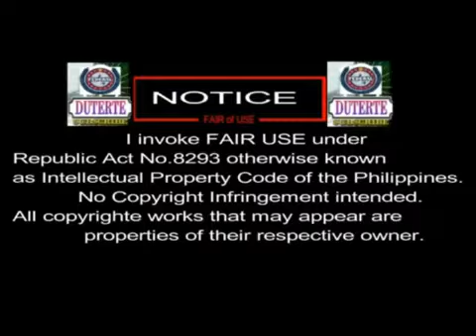BINANATAN!ni DOJ Sec. Aguirre si Delima Sinabing Mamamatay si Kerwin kung Titestigo Laban sa Kanya